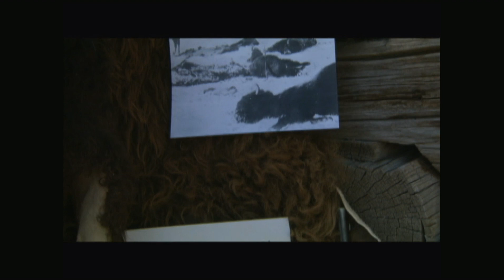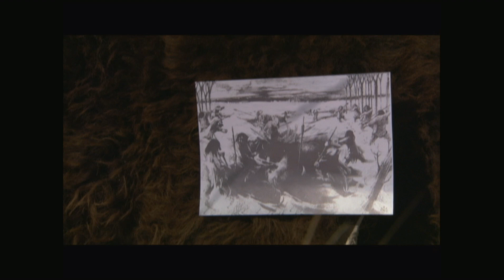BFHA | Season 1, Episode 8 | Bison & Water Buffalo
Buffalo buffalo Bob, and Bob buffaloes buffalo.

It's true. Bob is genuinely awed by the bison and water buffalo in this episode, but they're ultimately brought low by his superior firepower.

Enjoy three big hunts on two big continents in this classic episode.